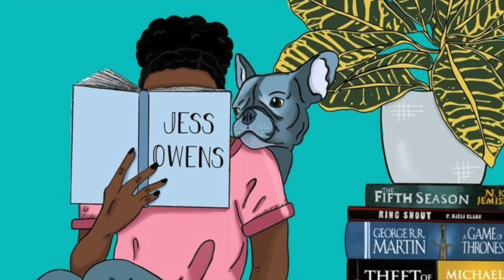Book CommuniTEA Tuesday: I Got Something To Tell Y'all...[CC]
🌼Hiii! I look forward to your feedback and to see who will be joining me!

🎉I hope you join us in July for our first book of the Book CommuniREAD Book Club! We're reading Conflict Is Not Abuse by Sarah Schulman To "join" the book club, just follow the twitter account , read the book and join us for the live show in August!🎉

🌼What Are Residential Schools? Start here & then DO MORE RESEARCH

My mailbox:
Untied States